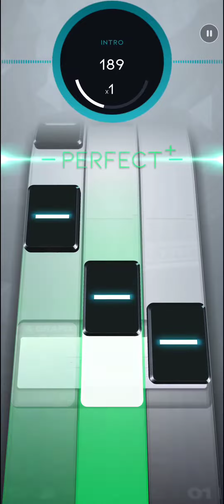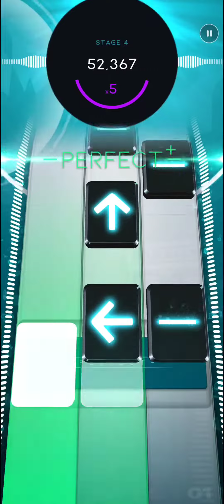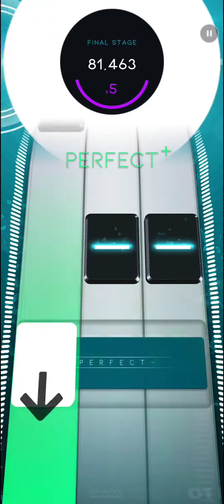Overdrive - Metrik & Grafix | (Extreme) | Diamond PERFECT on BEATSTAR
I resume the videos after a short break I hope you enjoy this one !

Add me as friend on Beatstar : Roro#47